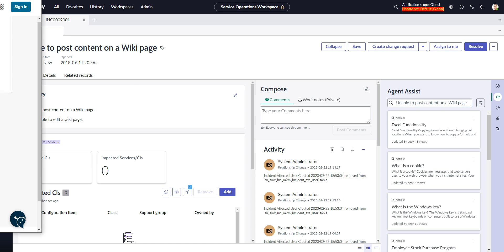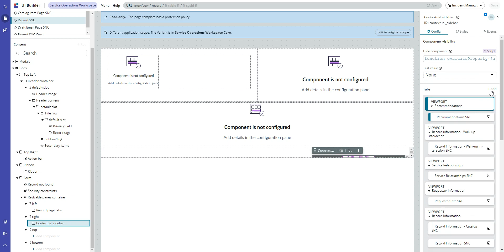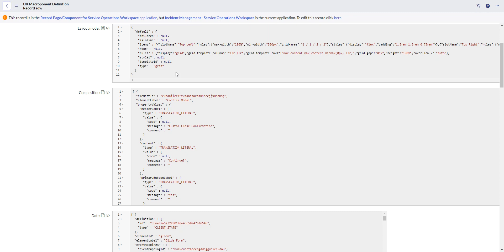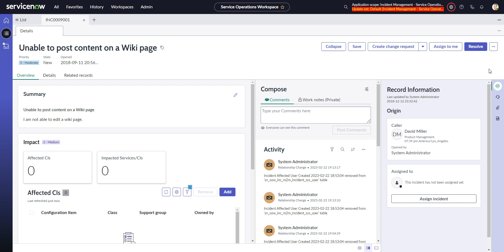Hiding Record Information or Experts on Call in the contextual sidebar Service Operations Workspace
This video looks at the steps for hiding icons (Record Information, Agent Assist, Experts on Call) in the contextual sidebar in ServiceNow Service Operations Workspace or any configurable workspace